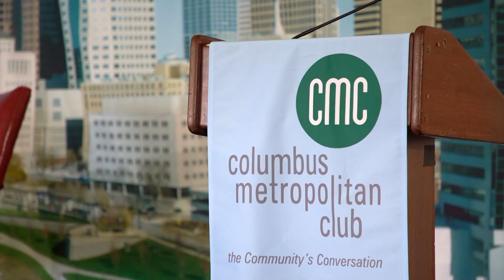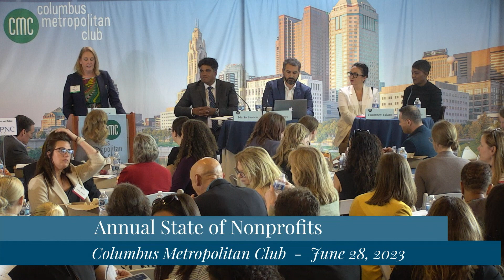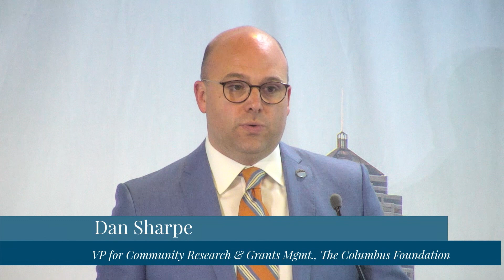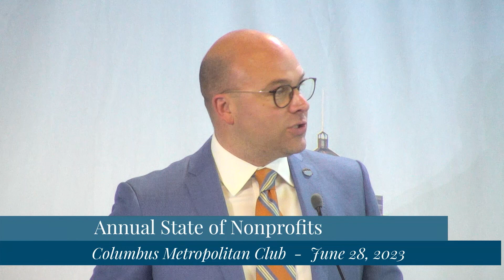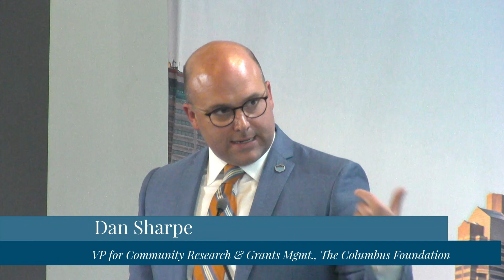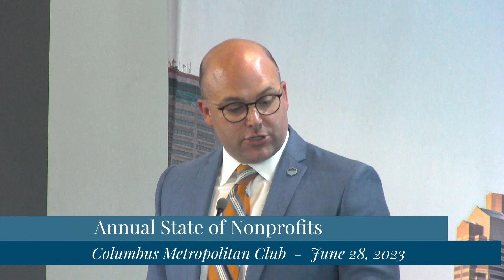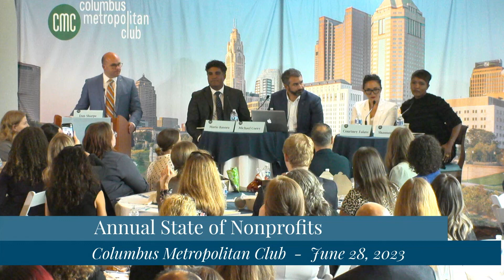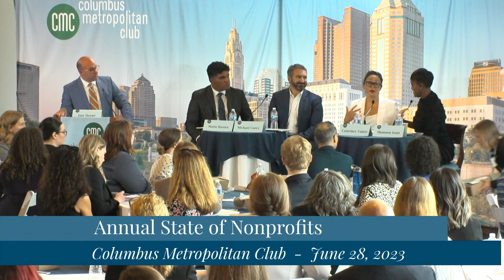Columbus Metropolitan Club: Annual State of Nonprofits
The Big Idea:  With a panel of passionate Franklin County non-profit leaders, we'll unpack the state of Franklin County non-profits at one of CMC's most popular forums of the year. Register now to join this sold-out forum online via livestream.
The Experts:  Featuring Michael Corey, Executive Director, Human Service Chamber of Franklin County, Courtney Falato, Vice President and Program Officer, Global Philanthropy, JPMorgan Chase, Mario Basora, Chief Executive Officer, Future Ready Columbus, and Shannon Isom, President & CEO, Community Shelter Board, with host Dan Sharpe, Vice President for Community Research and Grants Management, The Columbus Foundation.